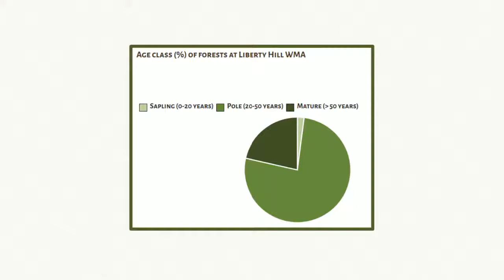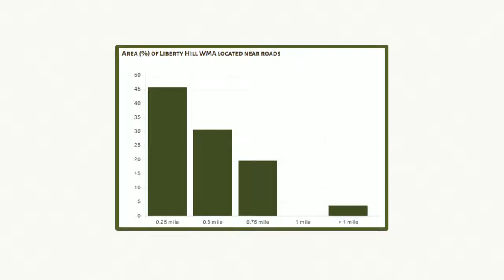Liberty Hill WMA South Carolina Public Land Hunting Review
Liberty Hill WMA is located in Lancaster County, South Carolina, and contains over 7,000 acres of public hunting land

Explore public land in your State at LandRater.com